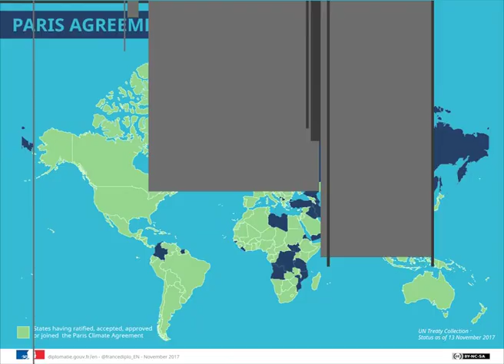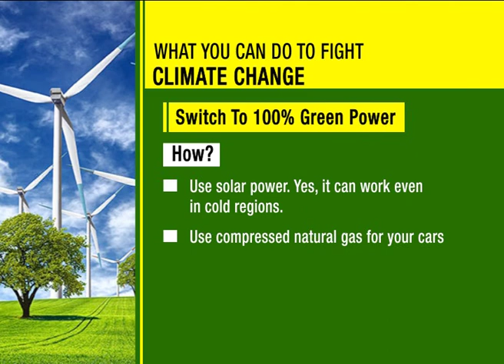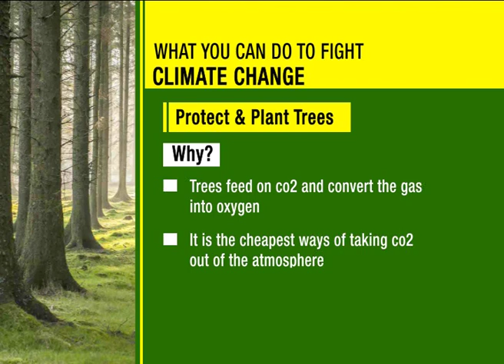Impact of desert locust spraying on food crops, environment and many more - Part 1.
Linda Munyao, Vice Chair, Environment Institute of Kenya sharing her opinions to the trending topics in the agricultural sector.

SMS: 22071